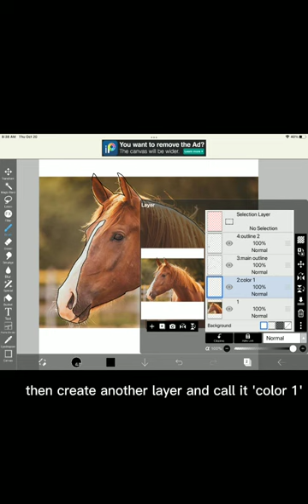How I do my art tutorial!! (pause to read if needed :)